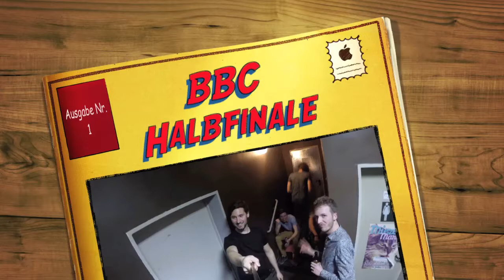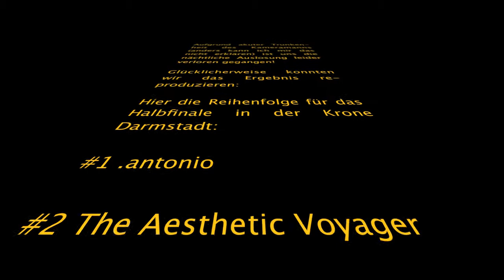Reihenfolge HF DA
Tickets fürs Finale